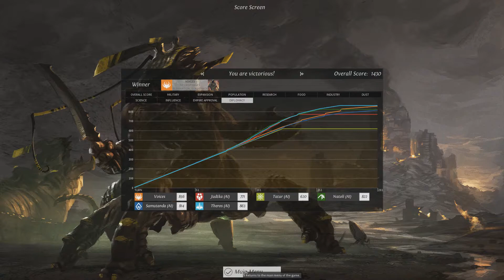Endless Legend Necrophage Ep11 The End of Hunger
Welcome to the planet Auriga. We are the Necrophages, a race of hungry insects that thrive on the death of other races for food. Thus we will never be at peace and we shall always aim to expand out boarders to supply more food for the ever growing hives. With the planet dying we must expand and gather everything we can to survive and even one day leave this world. How will things end for us? Well lets find out.